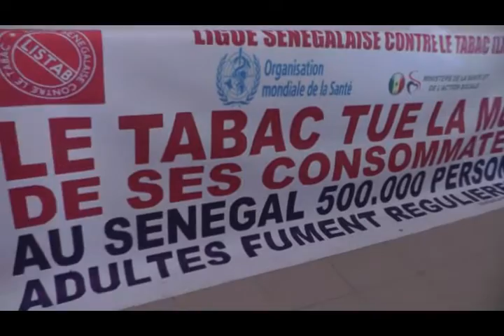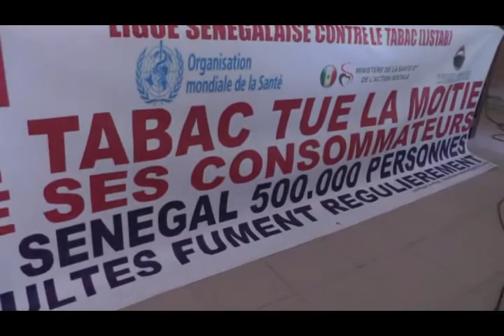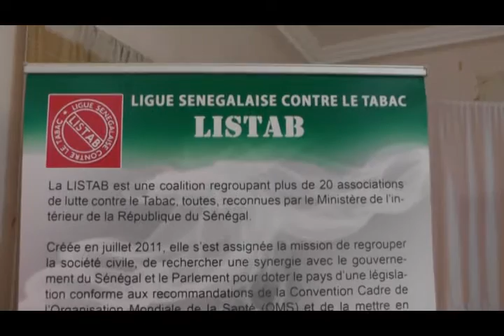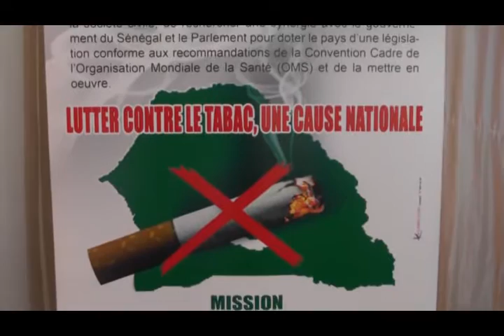lutte anti tabac à Thiès